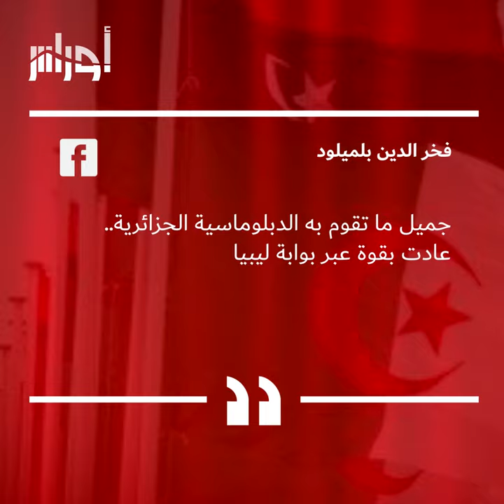وزير الخارجية استقبل وفدا ليبيا مواليا لحكومة حفتر.. اللقاء تم قبل وقف إطلاق النار